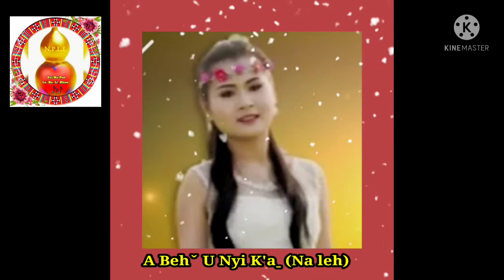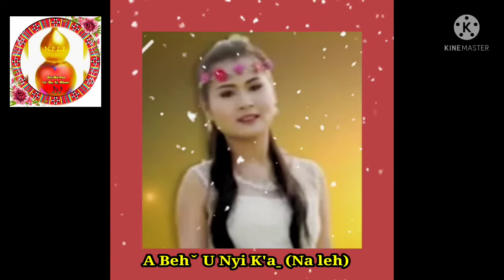NPLL@ A behˇ uˉ nyi k'aˍ (Na lehˆ)